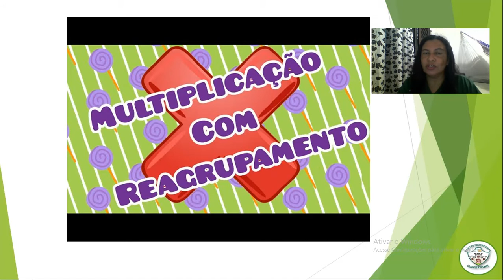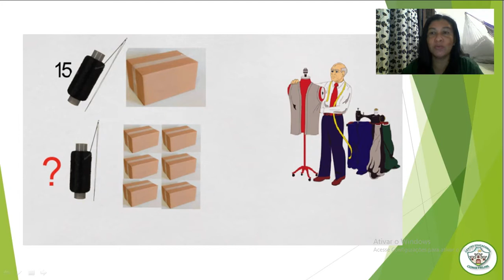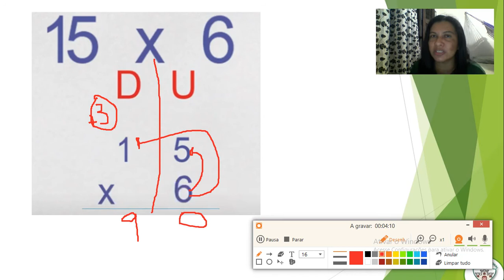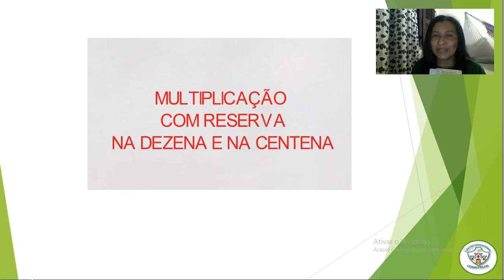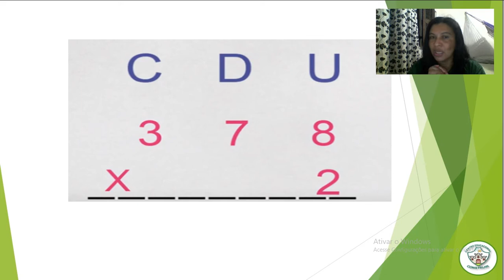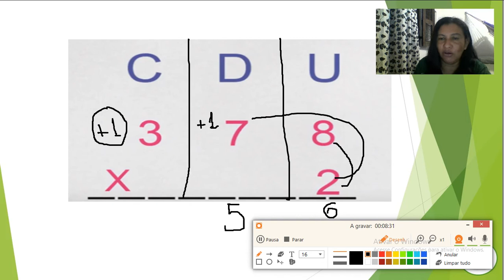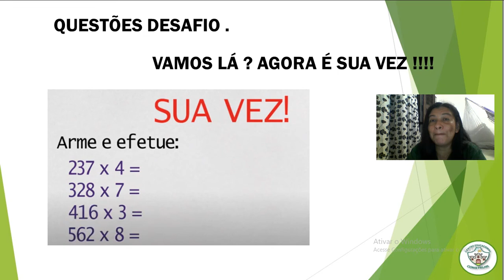3º ANO - AULA DE MATEMÁTICA / MULTIPLICAÇÃO COM RESERVA